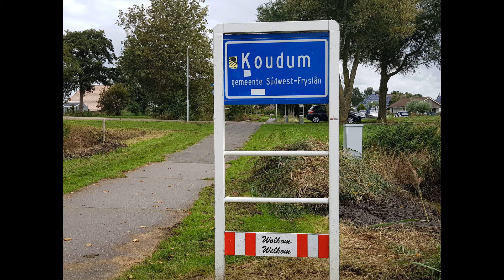UIT Festival Promotiefilmpje Locatie Koudum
In het kader van UIT Festival SWF 2020 zijn er zaterdag 12 september in Koudum (en Sneek, Goenga, Blauwhus, Boslward, Workum en Woudsend) de nodige activiteiten.